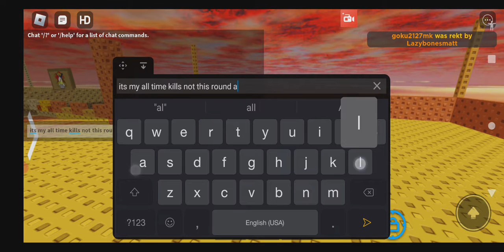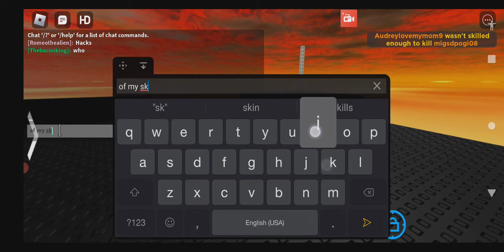playing rocket arena ( roblox)